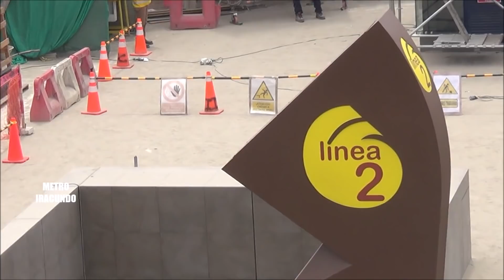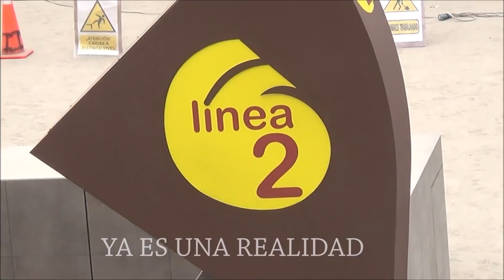Exteriores de la Estacion EVITAMIENTO Linea 2 del Metro de Lima y el Callao-Puente Santa Anita. 2021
Vistas desde el Puente Santa Anita punto donde se cruza la Via de Evitamiento con la Carretera Central,  lugar donde vemos los exteriores de la estacion EVITAMIENTO de la Linea 2  del Metro de Lima y el Callao, la cual entrara en funcionamiento el presente año, en un primer tramo. Vemos ya mas avances en esta zona , como la colocacion del TOTEM  y demas obras de los exteriores de la mencionada estacion. GRACIAS.